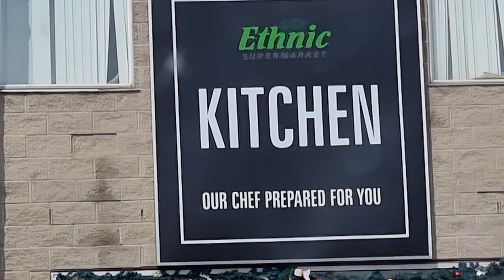Ethnic Supermarket.Kitchener.Ontario Province Canada🇨🇦🍁8523c